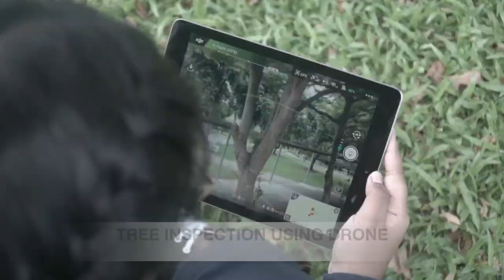Transforming Landscape Management - Landscape Courses @ ITE College East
Relevant courses in ITE College East.